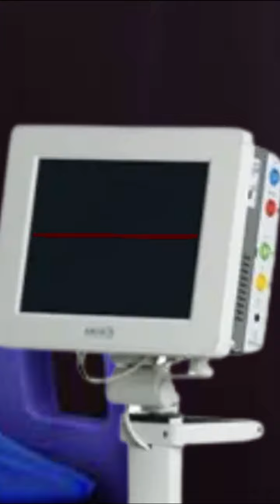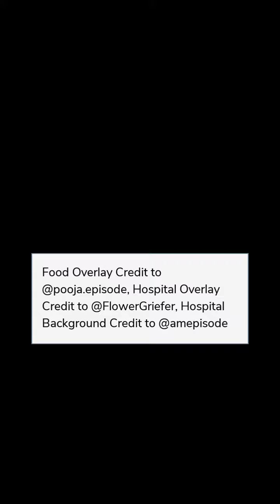Beauty And Her Beast (Part 17) Episode Choose Your Story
Beauty And Her Beast Episode 17

Her calm meets his chaos, one tragic night leads him to believe that staying away from her is what's best for the both of them. Lucky for him, she doesn't give up easily.

Credit: _miawrites
Author’s IG: @_miawrites